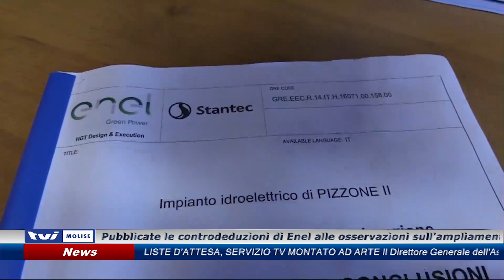𝗣𝗜𝗭𝗭𝗢𝗡𝗘 𝟮: 𝗘𝗡𝗘𝗟 𝗡𝗢𝗡 𝗠𝗢𝗟𝗟𝗔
Pubblicate le controdeduzioni di Enel alle osservazioni sull’ampliamento della centrale idroelettrica: La società ribadisce: “Nessuna conseguenza per l’ambiente”